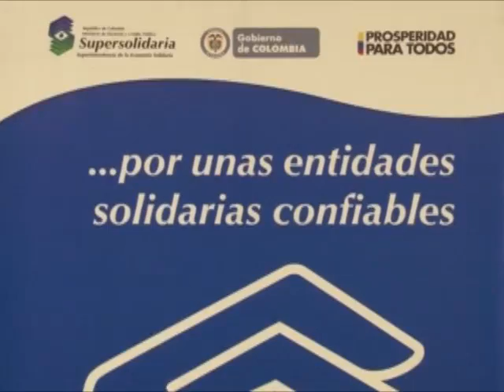Resumen de cv Noticias Junio 25